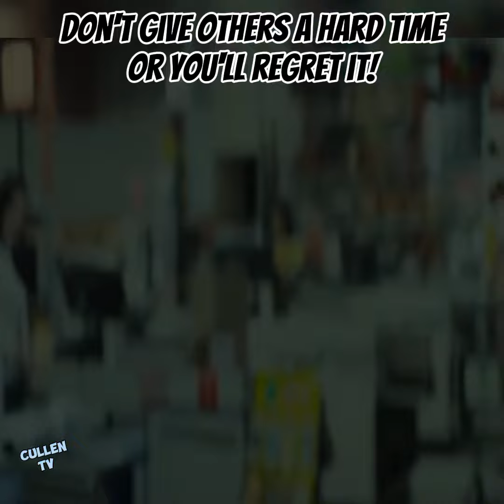Don't give others a hard time, or you'll regret it.